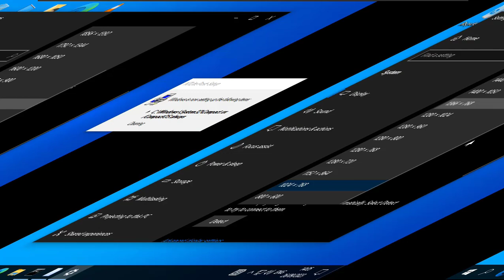A weird display glitch in Windows 10...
I changed the resolution and i got this glitch...